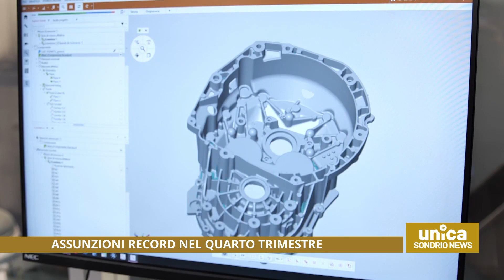Assunzioni record nel quarto trimestre